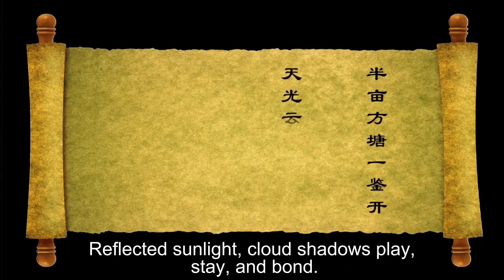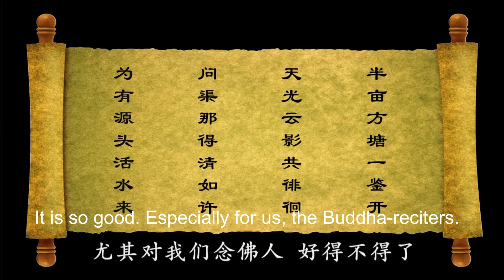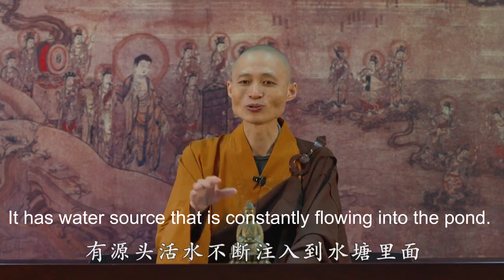南无阿弥陀佛 | 往生的根源 The Source of Rebirth